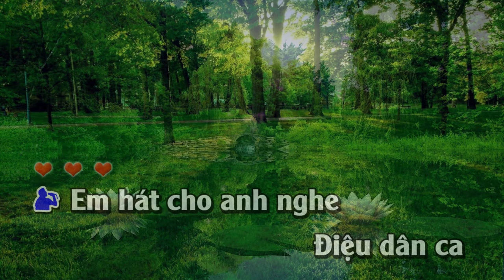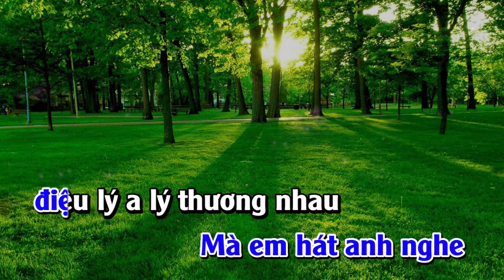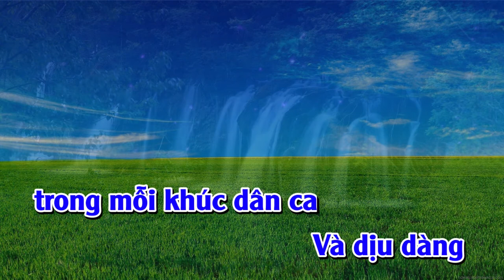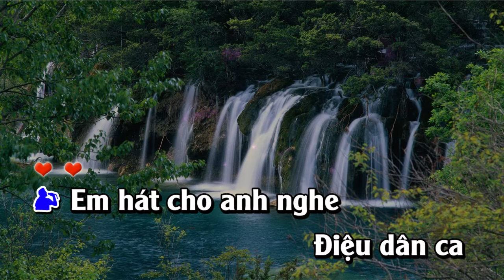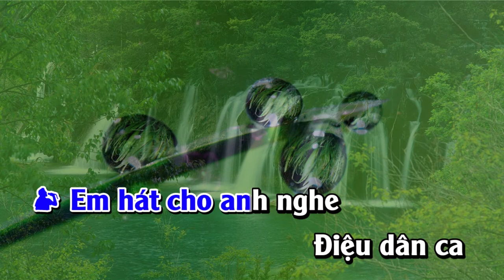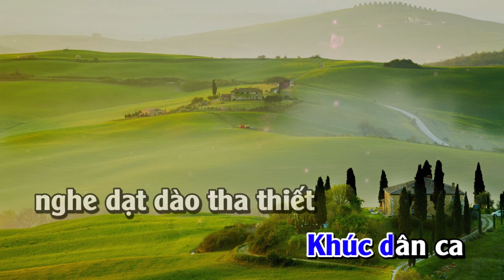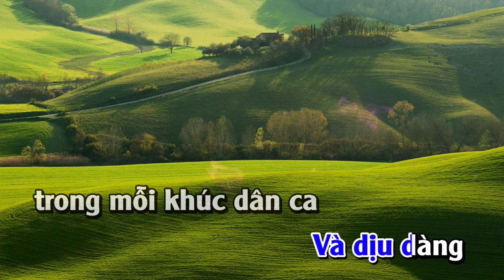Karaoke Rimex | Em Hát Anh Nghe | Giọng Nam